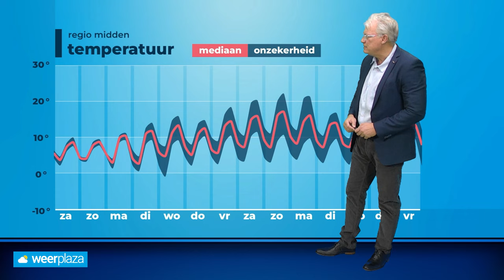30-daagse: April doet wat hij wil, maar ook dit jaar?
De uitdrukking april doet wat hij wil, slaat natuurlijk op het onvoorspelbare en wisselende weer dat april kan voorschotelen. Is dat dit jaar ook zo of kunnen we toch al een beetje zien welke kant het op gaat.